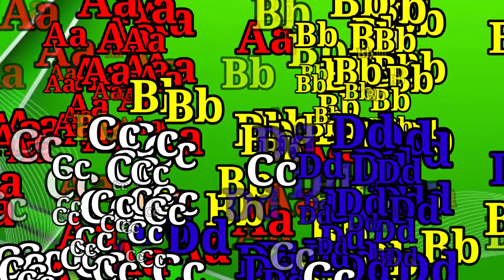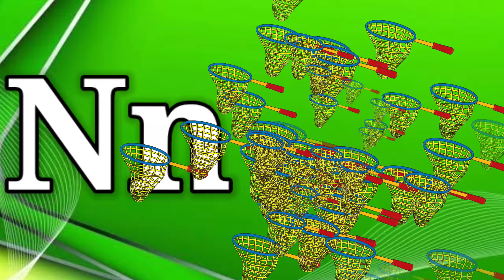apple | a for apple | a for apple b for ball | alphabets | phonics song